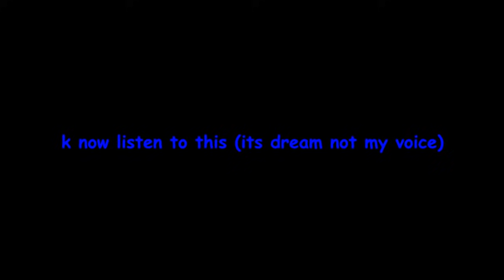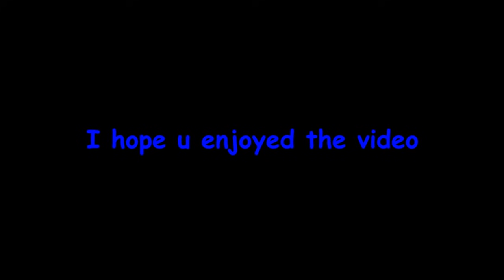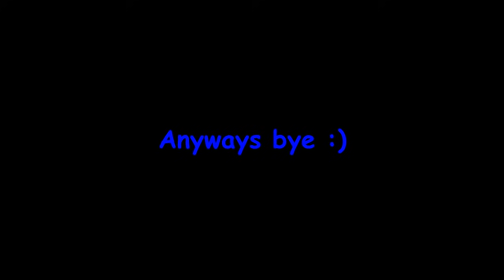BECOMING *PRO* ON ROBLOX BEDWARS MOBILE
Who knows this might be a series until i get my new computer
Rip laptop, so mobile vids are comming now! (it may not be daily uploading for a while so please understand that)
NEW TRK BLACK EDITION!